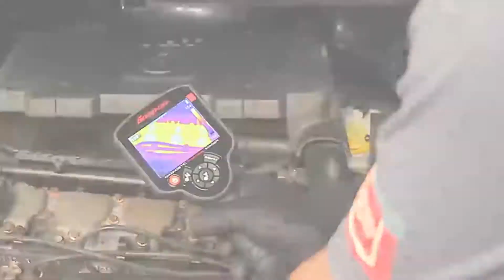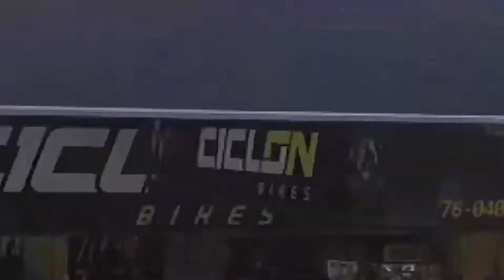TV CAR 22-08-2019 QUINTA FEIRA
-- ROCHA- TOTAL-OSAKA- SUPER-TOP CAR